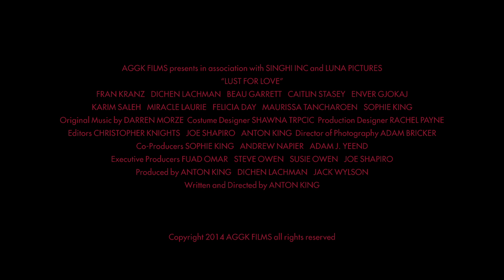Lust for Love - trailer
Fran Kranz (The Cabin in the Woods), Beau Garrett (Tron: Legacy), and Dichen Lachman (Joss Whedon's Dollhouse) star in the romantic comedy LUST FOR LOVE.

On VOD and iTunes worldwide Sept 30

Astor's (Fran Kranz) happy tenacity spoils his one chance at love with his lifelong crush Mila (Beau Garrett). Convinced he needs more experience with women to win her back, he engages her ex-best friend Cali (Dichen Lachman) to teach him how to woo women.

Written & Directed by Anton King, LUST FOR LOVE also stars Caitlin Stasey, Enver Gjokaj, Miracle Laurie, Felicia Day and Maurissa Tancharoen.

Songs are:
When They Fight They Fight by The Generationals
You Dream by Donora